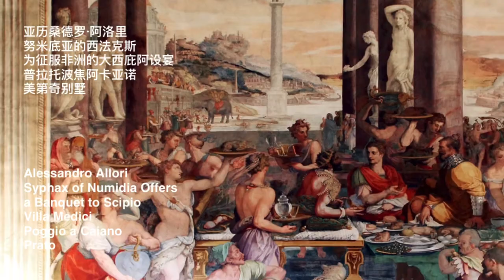Music & Painting Duo - Florence, Italy (6) — Dragon Quartet Playing Schubert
Classical music

Schubert String Quartet No.14 in D Minor D810 Death and the Maiden II. Andante con moto

Dragon Quartet

Paintings by Giotto di Bondone, Taddeo Gaddi, Giorgio Vasari, Bronzino and Alessandro Allori